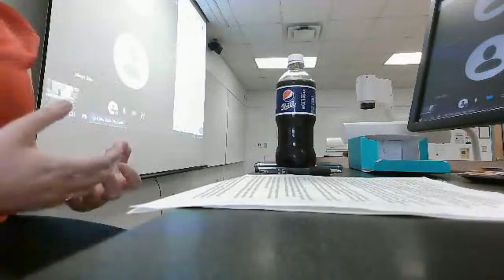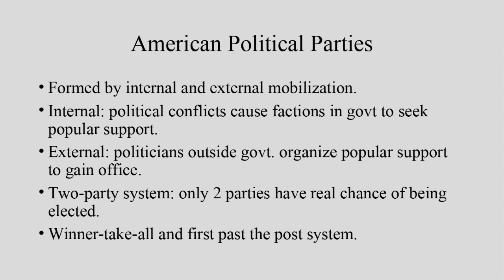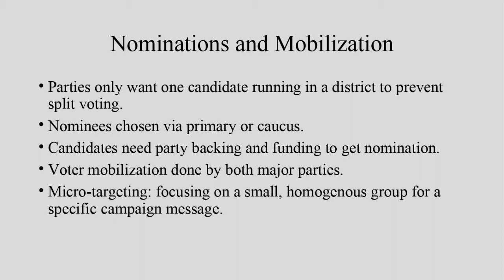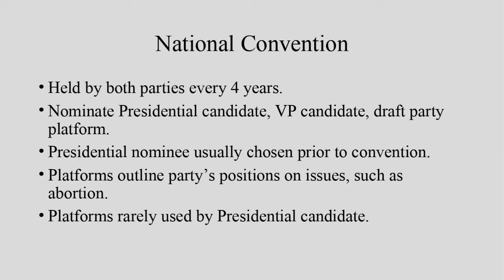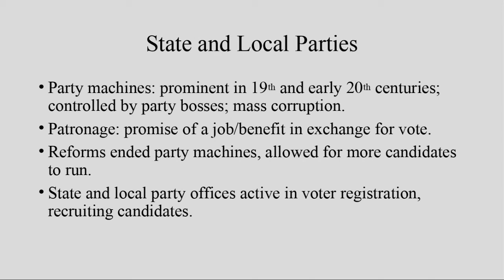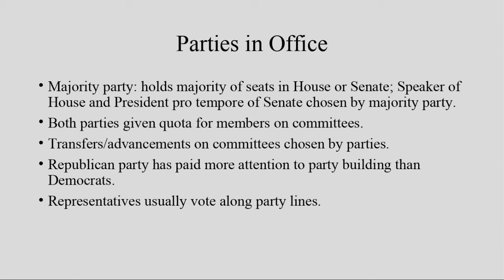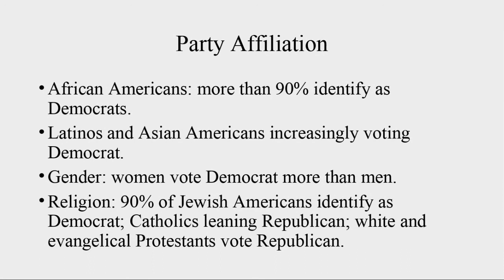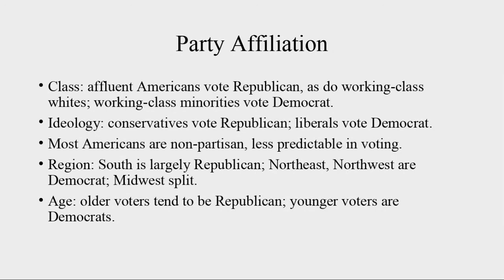GOVT2305 W11 Chapter 9, Part 1 Lecture